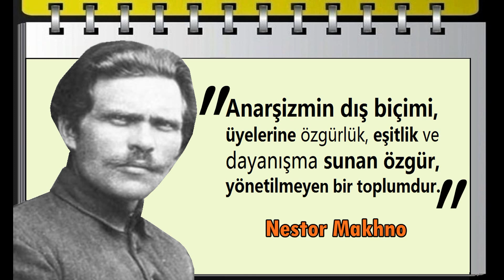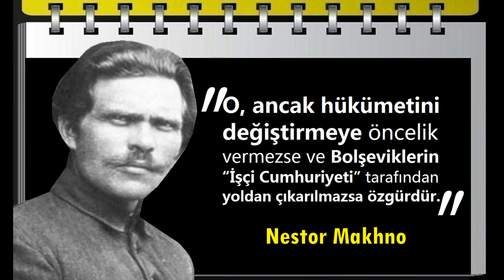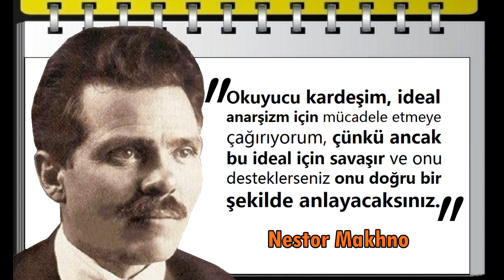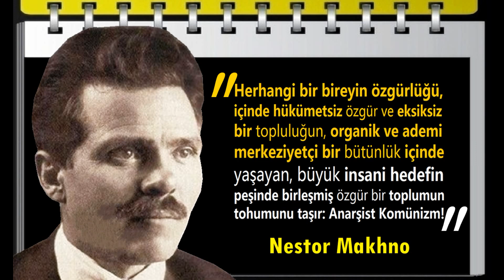Anarşizm, insan yaşamının kendisi kadar devrimci, çeşitli ve her yönden yücedir. | Nestor Makhno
Nestor İvanovıç Makhno (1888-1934) Ukraynalı bir anarşist devrimci ve 1917-21 yılları arasında Ukrayna'da bağımsız bir anarşist ordunun komutanıydı. Ekim Devrimi'nde Bolşevik çizgiyi kabul etmeyen Ukraynalı anarko-komünist devrimci.

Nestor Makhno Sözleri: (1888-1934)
►Anarşizm; İnsanlık için özgürlük ve bağımsızlık yaşamıdır. Nestor Makhno
►Herhangi bir hükümetin veya siyasi yapının yönetimi altındaki “özgürlük” bunun özgürlükle ne ilgisi var?  Nestor Makhno
►Anarşizmin dış biçimi, üyelerine özgürlük, eşitlik ve dayanışma sunan özgür, yönetilmeyen bir toplumdur.  Nestor Makhno
►Anarşizmin, Temelleri, insanın her yerde ve zamanda değişmeden kalan karşılıklı sorumluluk duygusunda bulunur.  Nestor Makhno
►O, ancak hükümetini değiştirmeye öncelik vermezse ve Bolşeviklerin “İşçi Cumhuriyeti” tarafından yoldan çıkarılmazsa özgürdür.   Nestor Makhno
►Kişisel sorumluluğa dayalı gerçekten özgür bir toplumun, kurulmasına kefil olmalıdır. Devlet hakkındaki beyanı tam bir yıkım olmalıdır.  Nestor Makhno
►Okuyucu kardeşim, ideal anarşizm için mücadele etmeye çağırıyorum, çünkü ancak bu ideal için savaşır ve onu desteklerseniz onu doğru bir şekilde anlayacaksınız.  Nestor Makhno
►İnsan sefaletinin bu genişleyen manzaralarından ve kişisel sefaletten, insan inançlar oluşturmalı, diğer insanları kardeşleri olarak görmeli ve özgürlük için savaşmalıdır.  Nestor Makhno
►Bu sorumluluk duygusu, kendi yardımsız çabalarıyla tüm insanlar için özgürlük ve sosyal adaleti güvence altına almaya muktedirdir. Aynı zamanda gerçek komünizmin temelidir.  Nestor Makhno
►Herhangi bir bireyin özgürlüğü, içinde hükümetsiz özgür ve eksiksiz bir topluluğun, organik ve ademi merkeziyetçi bir bütünlük içinde yaşayan, büyük insani hedefin peşinde birleşmiş özgür bir toplumun tohumunu taşır: Anarşist Komünizm!   Nestor Makhno